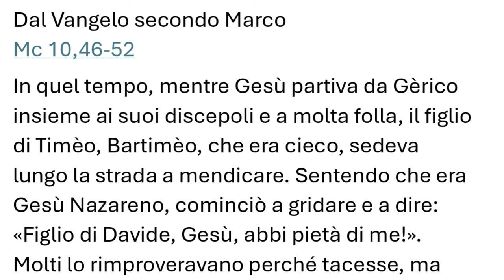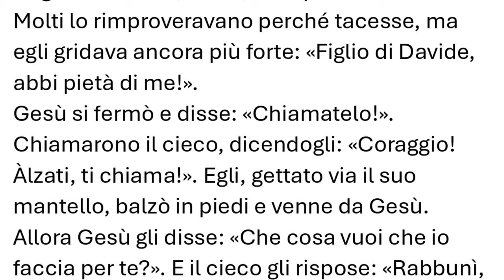Vangelo 27 ottobre 2024, Il Vangelo della Domenica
Prima Lettura
Riporterò tra le consolazioni il cieco e lo zoppo.
Dal libro del profeta Geremìa
Ger 31,7-9

Così dice il Signore:
«Innalzate canti di gioia per Giacobbe,
esultate per la prima delle nazioni,
fate udire la vostra lode e dite:
"Il Signore ha salvato il suo popolo,
il resto d'Israele".
Ecco, li riconduco dalla terra del settentrione
e li raduno dalle estremità della terra;
fra loro sono il cieco e lo zoppo,
la donna incinta e la partoriente:
ritorneranno qui in gran folla.
Erano partiti nel pianto,
io li riporterò tra le consolazioni;
li ricondurrò a fiumi ricchi d'acqua
per una strada dritta in cui non inciamperanno,
perché io sono un padre per Israele,
Èfraim è il mio primogenito».

R. Grandi cose ha fatto il Signore per noi.

Quando il Signore ristabilì la sorte di Sion,
ci sembrava di sognare.
Allora la nostra bocca si riempì di sorriso,
la nostra lingua di gioia. R.

Allora si diceva tra le genti:
«Il Signore ha fatto grandi cose per loro».
Grandi cose ha fatto il Signore per noi:
eravamo pieni di gioia. R.

Ristabilisci, Signore, la nostra sorte,
come i torrenti del Negheb.
Chi semina nelle lacrime
mieterà nella gioia. R.

Nell'andare, se ne va piangendo,
portando la semente da gettare,
ma nel tornare, viene con gioia,
portando i suoi covoni. R.

Seconda Lettura
Tu sei sacerdote per sempre, secondo l'ordine di Melchìsedek.
Eb 5,1-6

Ogni sommo sacerdote è scelto fra gli uomini e per gli uomini viene costituito tale nelle cose che riguardano Dio, per offrire doni e sacrifici per i peccati.
Egli è in grado di sentire giusta compassione per quelli che sono nell'ignoranza e nell'errore, essendo anche lui rivestito di debolezza. A causa di questa egli deve offrire sacrifici per i peccati anche per se stesso, come fa per il popolo.
Nessuno attribuisce a se stesso questo onore, se non chi è chiamato da Dio, come Aronne. Nello stesso modo Cristo non attribuì a se stesso la gloria di sommo sacerdote, ma colui che gli disse: «Tu sei mio figlio, oggi ti ho generato», gliela conferì come è detto in un altro passo:
«Tu sei sacerdote per sempre,
secondo l'ordine di Melchìsedek».

Alleluia, alleluia.

Il salvatore nostro Cristo Gesù ha vinto la morte
e ha fatto risplendere la vita per mezzo del Vangelo. (Cf. 2Tm 1,10)

Alleluia.

Vangelo
Rabbunì, che io veda di nuovo!
Dal Vangelo secondo Marco
Mc 10,46-52

In quel tempo, mentre Gesù partiva da Gèrico insieme ai suoi discepoli e a molta folla, il figlio di Timèo, Bartimèo, che era cieco, sedeva lungo la strada a mendicare. Sentendo che era Gesù Nazareno, cominciò a gridare e a dire: «Figlio di Davide, Gesù, abbi pietà di me!».
Molti lo rimproveravano perché tacesse, ma egli gridava ancora più forte: «Figlio di Davide, abbi pietà di me!».
Gesù si fermò e disse: «Chiamatelo!». Chiamarono il cieco, dicendogli: «Coraggio! Àlzati, ti chiama!». Egli, gettato via il suo mantello, balzò in piedi e venne da Gesù.
Allora Gesù gli disse: «Che cosa vuoi che io faccia per te?». E il cieco gli rispose: «Rabbunì, che io veda di nuovo!». E Gesù gli disse: «Va’, la tua fede ti ha salvato». E subito vide di nuovo e lo seguiva lungo la strada.